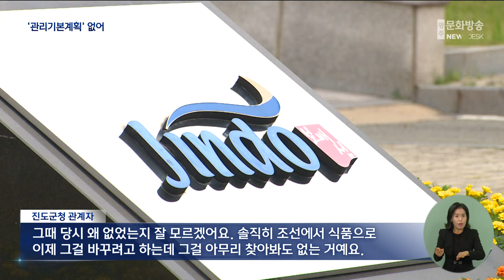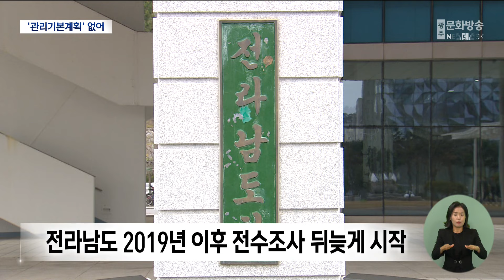전남 농공단지 80% 관리계획도 없었다 (뉴스데스크 2024.5.6 광주MBC)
(앵커)
지자체가 지역 일자리 창출 등을 위해
농공단지를 만들고 공장 등을 유치하고 있는데요.

전남의 농공단지 80%가 공장 분양을 위한
규정도 제때 만들지 않으면서
논란을 자초해온 것으로 나타났습니다.

박종호 기자가 보도합니다.

(기자)
지난 2016년 준공된 진도군 군내농공단지입니다.

177억원을 들여 축구장 36개 크기의 면적에
최대 22개 업체가 입주할 수 있는데
현재 6개 업체가 운영되고 있습니다.

적절한 업종에 농공단지를 분양하고
입주 지원 등을 위해서는
'관리기본계획'에 따라 추진해야 하지만,
근거가 되는 '관리기본계획'은 애초부터 없었습니다.

* 진도군청 관계자
"그때 당시 왜 없었는지 잘 모르겠어요.
솔직히 조선에서 식품으로 이제 그걸 바꾸려고 하는데
그걸 아무리 찾아봐도 없는거예요"

농공단지가 지정되면
지자체는 실시계획과 함께
관리기본계획을 수립하는게 원칙.

전남 70개 농공단지 가운데
관리기본계획이 필요없는 4곳을 제외한
66개 중 52곳이 준공을 하고도
관리기본계획을 세우지 않았던 것으로 확인됐습니다.

이가운데 영암의 한 농공단지는
30년 넘도록 관리계획 없이 주먹구구로 운영하다
2년 전에야 계획을 세웠고,

 진도와 영광 등 3곳은 여전히 관리기본계획이 없어
이제서야 수립을 위한 용역에 들어갔습니다.

농공단지 관리계획을 확인하고
점검해야할 전라남도도 사실상
손을 놓고 있다가 지난 2019년 언론보도를
계기로 전수조사를 시작하면서 뒤늦게
계획이 세워지고 있는 겁니다.

* 전라남도 관계자
"그런 문제점을 발견하고 공문을 뿌려가지고
이렇게해서 그 이후에도 공문 뿌리고 난 후에도
한 열군데 정도에서 관리계획을 수립했고요.."

농공단지 관리 규정을 세우라는
정부 지침이 있는데도,
대부분의 지자체는 담당자가 변경되고
오래된 일이라며 납득되지 않는
해명만 내놓고 있습니다.